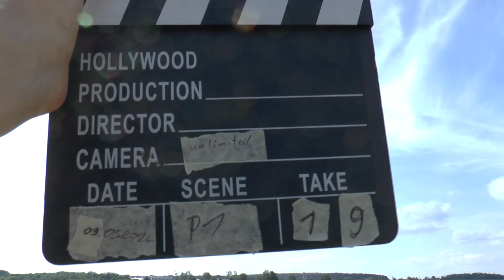WGAC2024 P1 19 Miroslav Červenka FreeKnown